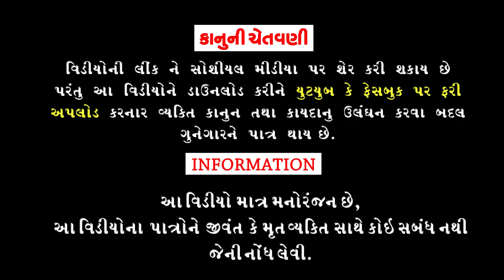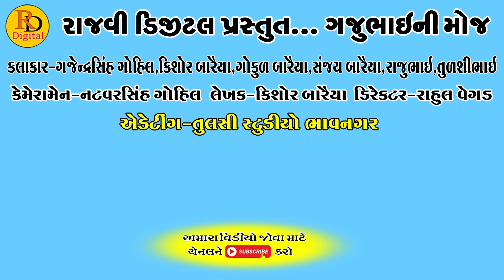ભુખડ બન્યો ચોકીદાર || Bhukhd Banyo Chokidar || Gajubhai ni Moj || Deshi Comedy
Aartis:Gajendrasinh Gohil
Kishor Baraiya
Gokul Baraiya
Rajubhai
Sanjay Baraiya
Tulshibhai

Cameramen:Natvarsinh Gohil

Editing:Tulsi Studeo Bhavnagar

Writer:Kishor Baraiya

Director:Rahul Vegad

Producer:Rajvi Digital

|| Comedy Video ||